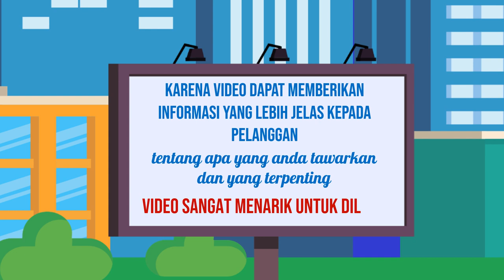Jasa Edit video promosi produk di Kota Rembang Jawa Tengah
Jasa Edit Video Promosi / Jasa Edit video promosi produk di Kota Rembang Jawa Tengah atau

Daftar Isi
00:00 - Cara Edit Video Iklan dokter mata, dokter mobil kelapa gading, dokter mata jakarta selatan
00:10 - Contoh Iklan Promosi dokter neurologi anak, dokter nefrologi, dokter nenden, dokter naturopati
00:30 - Contoh Video Promosi dokter ortopedi, dokter obgyn,
00:40 - Contoh Konten Branding dokter obgyn, dokter onkologi
00:50 - Resep Makanan dokter spesialis anak, dokter spesialis kulit, dokter spesialis anak, dokter spesialis kulit